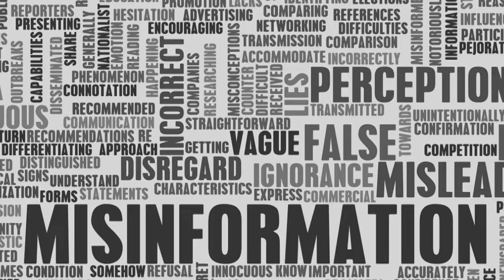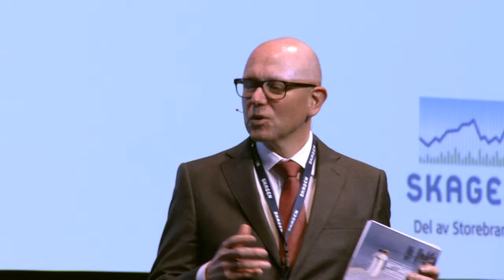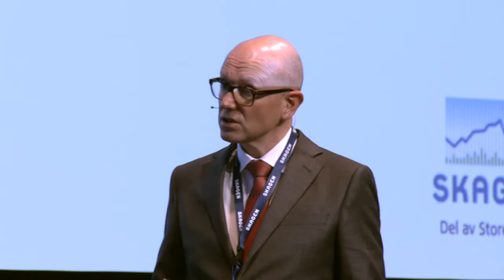Anne Applebaum: Brexit, Fake News & Trade Wars– Geopolitical Risk Check | SKAGEN New Year Conference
Pulitzer-price winning author and historian Anne Elizabeth Applebaum talked at our New Year Conference about four mega-trends of 2018 and beyond.

SKAGEN is a Norwegian fund management company with a long and successful history managing equity and fixed income funds. Our sole business is fund management, and we do all analysis ourselves. We dare to take unpopular choices, as long as they are in the best client interests. We are aligned with our clients – when we do well, clients do well.